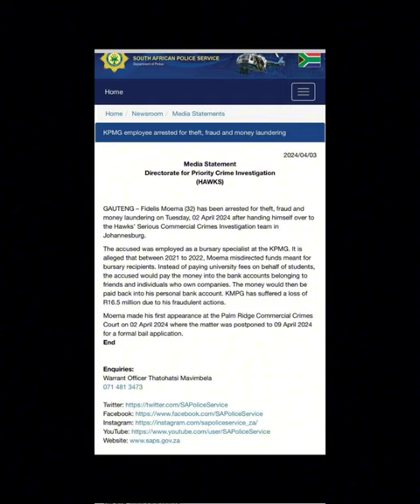Fidelis Moema steals R16 million to spoil Sthe Bhengu|| Here's a video of handing himself over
Sthe Bhengu  is a content creator , now his baby daddy has taken money that doesn't belong to him to live a lavish life ,Fidelis Moema stole R16 million from KPMG

I use capcut to edit all my videos